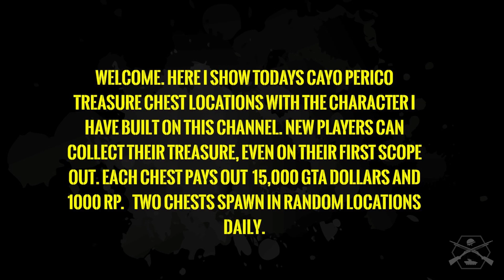GTA ONLINE DAILY TREASURE CHEST LOCATIONS 20TH APRIL 2021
GTA Online Daily Collectables, Cayo Perico Scope Out, Daily Treasure Chest Locations for 20TH APRIL 2021.

STAY FROSTY